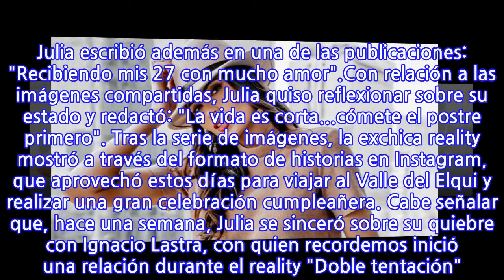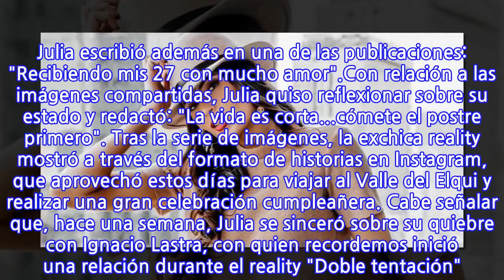"Diosa": Julia Fernandes celebra su cumpleaños con osadas fotos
Para celebrar sus 27 años, la modelo brasileña y exchica reality Julia Fernandes compartió con sus seguidores en Instagram, una serie de osadas fotografías donde se luce con escasa ropa, celebrando su escultural figura.La modelo, publicó en su cuenta de Instagram, y donde tiene más de 700 mil seguidores, imagenes donde además disfruta de un cremoso pastel, así como además cupcakes y un oso de peluche de gran tamaño. Julia escribió además en una de las publicaciones: "Recibiendo mis 27 con mucho amor".Con relación a las imágenes compartidas, Julia quiso reflexionar sobre su estado y redactó: "La vida es corta...cómete el postre primero". Tras la serie de imágenes, la exchica reality mostró a través del formato de historias en Instagram, que aprovechó estos días para viajar al Valle del Elqui y realizar una gran celebración cumpleañera. Cabe señalar que, hace una semana, Julia se sinceró sobre su quiebre con Ignacio Lastra, con quien recordemos inició una relación durante el reality "Doble tentación". La modelo recibió en Instagram varias preguntas sobre su relación, como "¿Por qué dejaste a Lastra?"; a lo que la exchica reality decidió responder con mucha sinceridad."Él terminó conmigo (dejó en claro en ‘La Divina Comida’). Me sacaron a la fuerza porque no me quería ir (del hospital donde estuvo internado el modelo)", confesó Julia Fernandes. "Fui arrastrada, traté de volver pero fui prohibida, con seguridad en la puerta y todo, bloqueada de todas partes", añadió la joven.
INFORMATION
• Source: mega